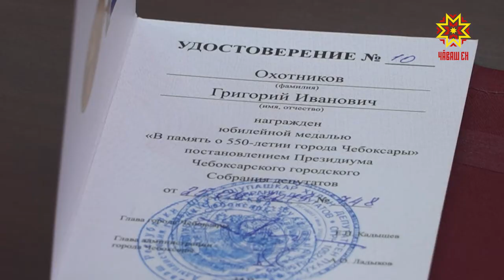Шупашкар 550 çул тултарнă ятпа ветерансене медаль парса чысларĕç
Шупашкар 550 çул тултарнă ятпа Тăван Çĕршывăн Аслă вăрçин ветеранĕсене медаль парса чысларĕç. Вĕсенчен кашниех хастар çапăçнă,  çартан   таврăнсан  республикăн тĕп хулине аталантарасишен нумай тăрăшнă.